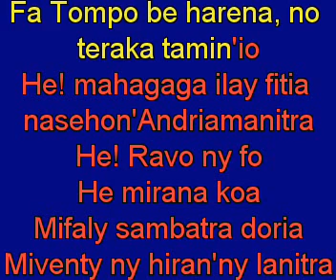lay alim pamonjena